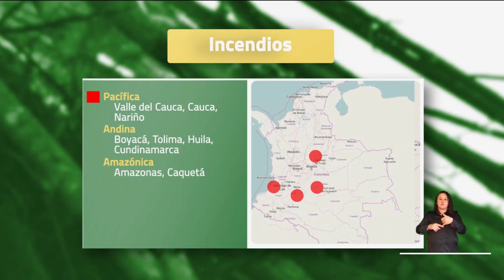Pronóstico del tiempo - Noche viernes 13 y madrugada sábado 14 de septiembre 2024